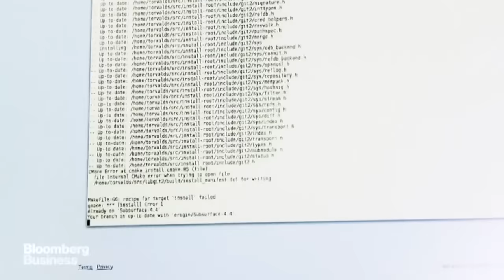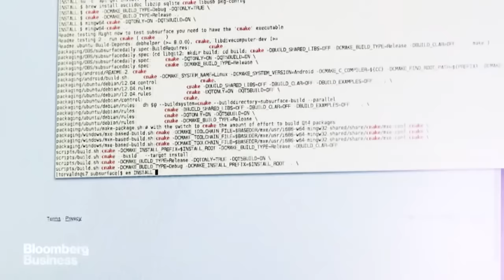My First Line of Code: Linus Torvalds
June 16 -- Linus Torvalds, who is known for developing the Linux kernel, talks to Bloomberg about his first line of code.